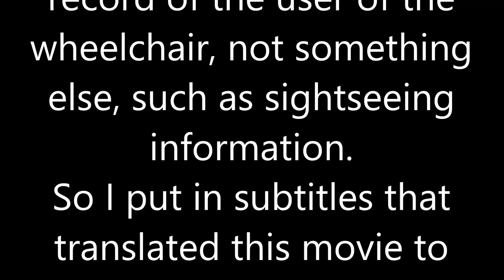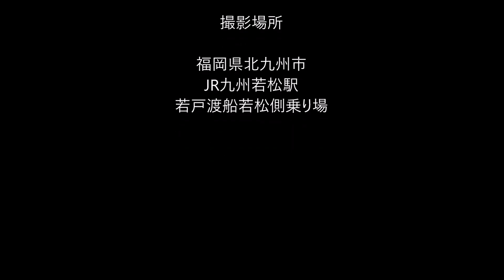車いす道中記福岡編 JR九州若松駅→若戸渡船若松側乗り場 福岡県北九州市編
車いすで、2019年10月22日に、福岡県北九州市若松区にあるJR九州の若松駅から、若戸渡船若松側乗り場まで、赴いたときのものです。
This is from a wheelchair, from JR Kyushu's Wakamatsu Station in Wakamatsu-ku, Kitakyushu, Fukuoka, to the Wakamatsu side of the Wakado Watership Wakamatsu boarding station, on 22 October 2019.